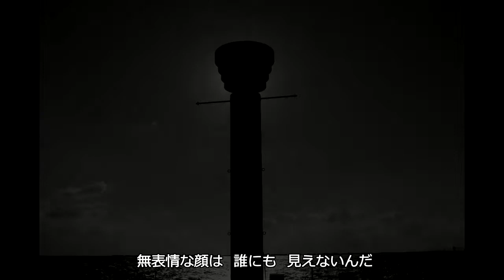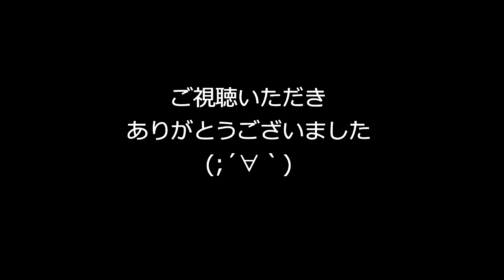これからの君たちへ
時代は平成から令和へ…
新しい時代を支えてくれる若者たちへ。
この歌の世界観を、ピアノの鷹野さんが見事に表現してくださいました。
アルバム「NO MUSIC NO LIFE」より